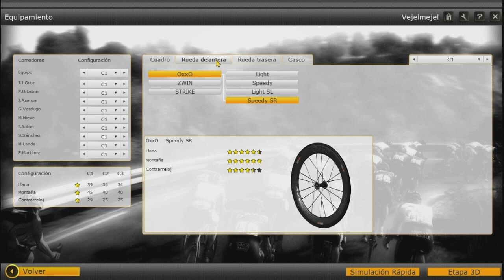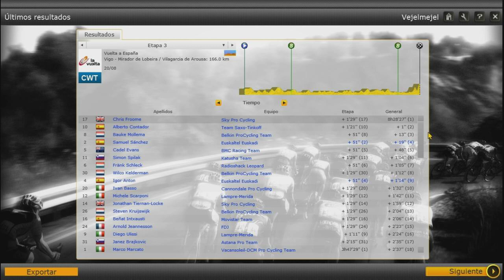Vuelta a España 2013 | El adiós de Euskaltel | Pro Cycling Mananger | Etapa 3 Mirador de Lobeira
Vigo - Mirador de Lobeira
Homenaje y tributo al equipo Euskaltel que desaparece al termino de la temporada.